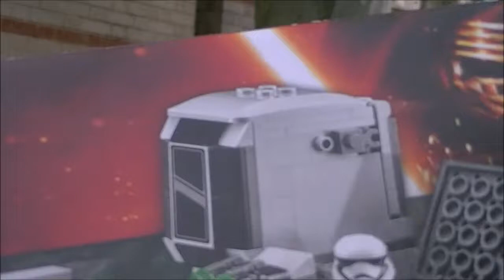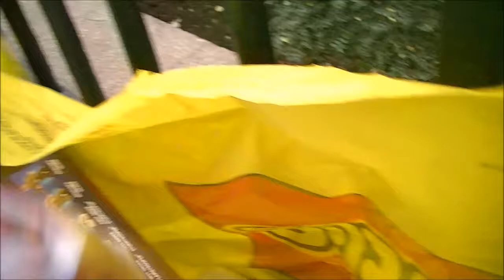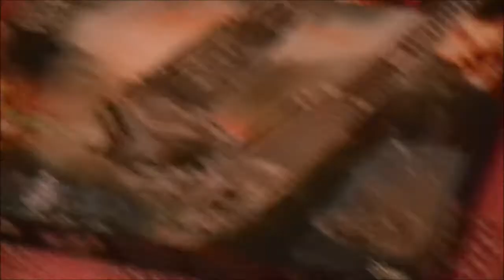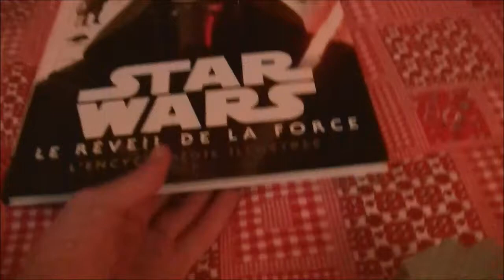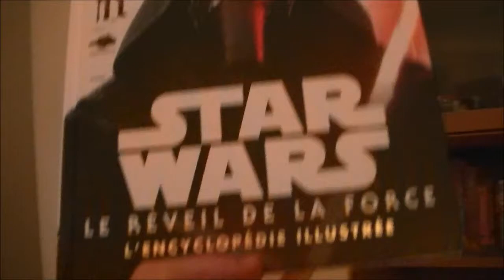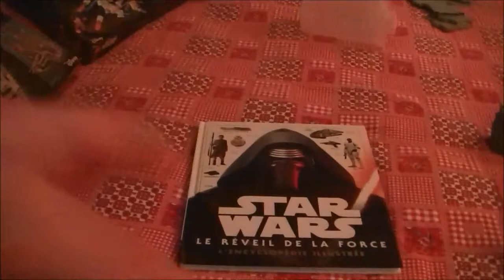[SPECIAL] The Force Awakens Talk & Purchases (Français & English)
__Cette vidéo vous est apportée par FrenchLegoBoy, pourvoyeur de médias dans la catégorie 12mn et + depuis 1984. Et joyeux Noël

lego
star wars 7
lego the desolation of smaug
lego hobbit barrel scene
lego hobbit river battle
q&a
lego tutorial
lego tutorial at-rt
501st legion at-rt
lego order 66
lego revenge of the sith
lego kamino
lego arc troopers episode 2 season 3
the clone wars arc troopers season 3
lego star wars review
lego star wars stormtrooper army
star wars clones
lego jurassic world
lego worlds
lego city building
new lego video
lego clone wars
lego star wars
season 6
lego batman
ninjago
lego star wars base
lego star wars mic
star wars 7
anakin skywalker
lego custom
lego star wars dantooine
lego kashyyyk
star wars
lego star wars
star wars lego
star wars rebels
lego star wars rebels
lego star wars imperial base
lego empire
lego sets 2015
lego star wars summer
death star
luke skywalker
lego endor
lego imperial
lego marvel
lego death star
star wars the force awakens
lego star wars collection
lego star wars new minifigures
lego star wars deutsch
lego star wars video
lego star wars film
lego city
lego star wars biggest base
clone wars season 6
clone wars staffel 6
lego star wars riesiges moc
lego star wars movie
lego star wars film deutsch
lego deutsch
lego starwars
The Lego Movie
stopmotion
lego star wars huge base
clone wars
lego star wars rebels base
droid attack
lego how to build
star wars with legos
movie with legos
lego city
lego star wars biggest base ever
biggest lego star wars base ever
lego star wars the clone wars base
lego film
lego movie
lego chima
lego street
lego hobbit
lego lotr
lotr moc
lego update